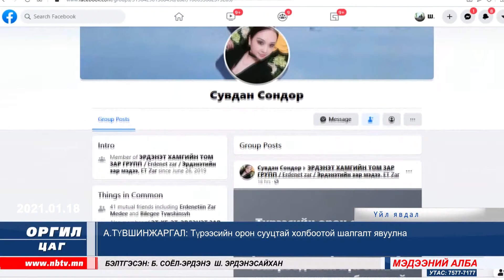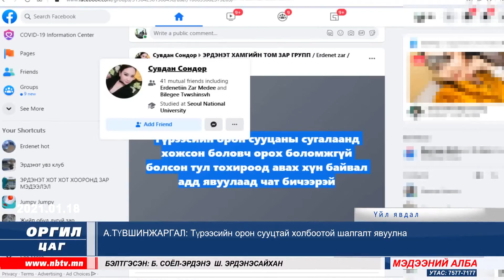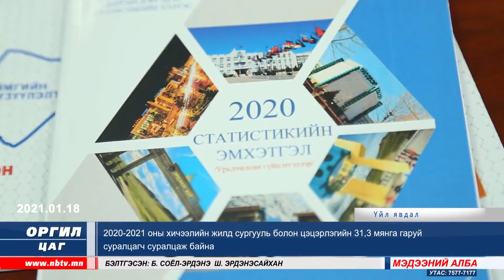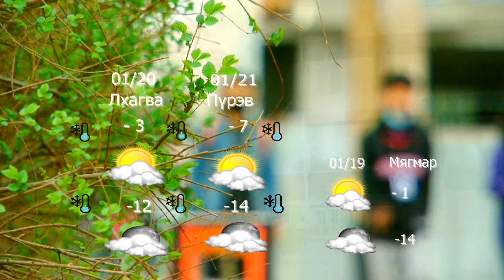"Оргил цаг-21" мэдээллийн хөтөлбөр /2021.01.18/